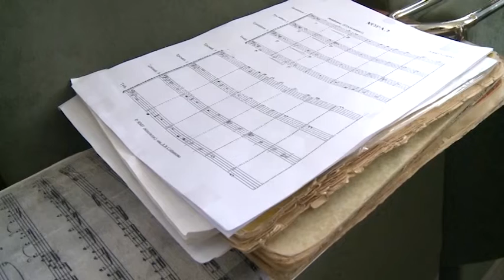На повестке дня ШУБИНА 20211027